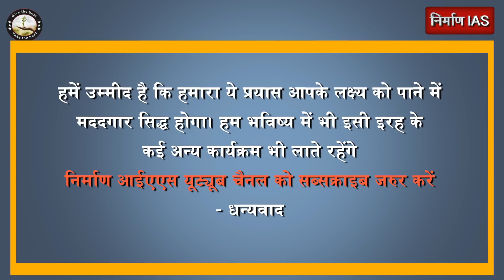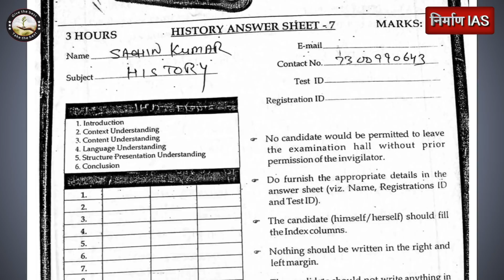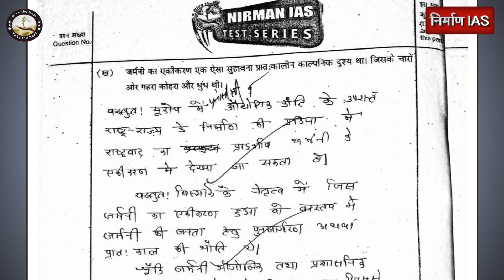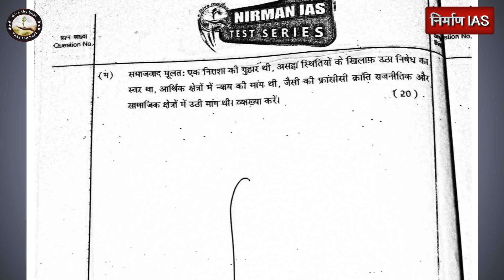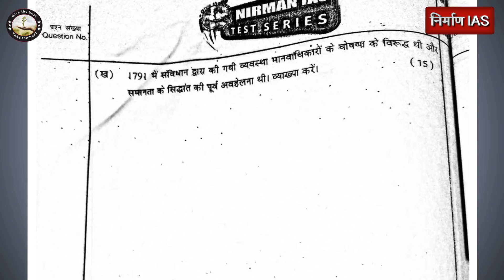Toppers Test Copy Sachin Kumar (Rank-669) Nirman IAS Subject- History(Optional)